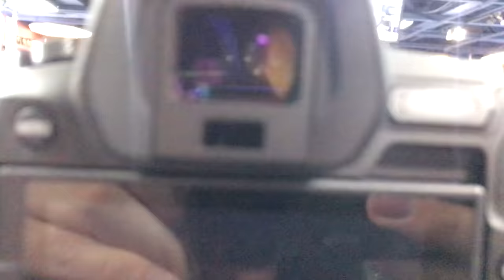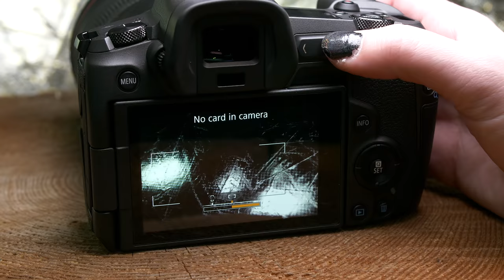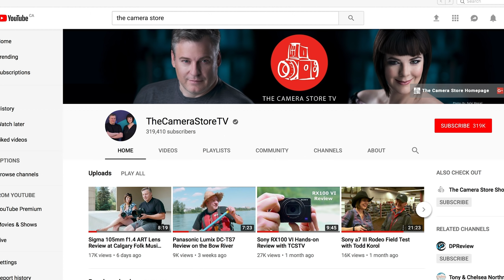TCSTV's Camera Gear Hits & Misses of 2018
2018 was a big year in the camera gear world. Dave and Evelyn from The Camera Store reflect on the hits and misses while burning a good old Canadian fire in the deep "wilderness" of Calgary, Alberta.

Evelyn: @tcstvev
Dave: @tcstvdave